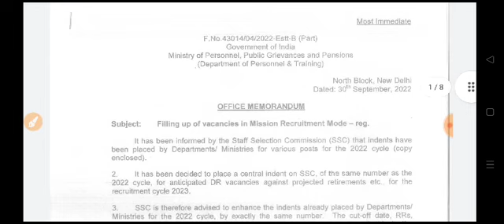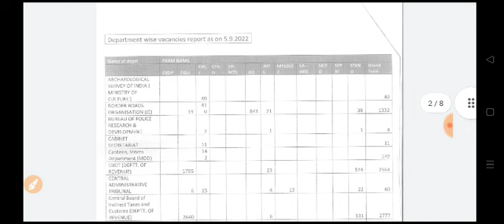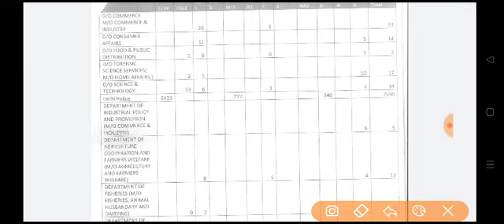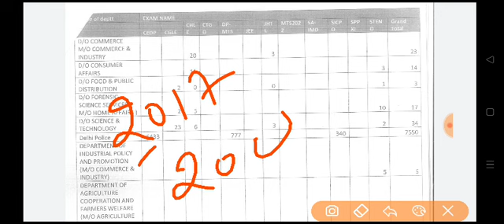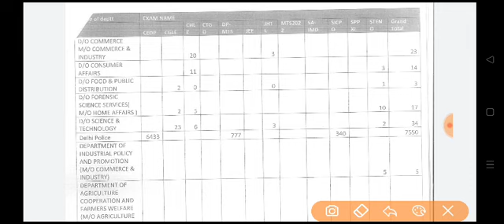DELHI POLICE MTS 2023 TOTAL POST || इस बार कितनी भर्ती आएगी DP MTS मैं देख लो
DELHI POLICE MTS 2023 TOTAL POST || इस बार कितनी भर्ती आएगी DP MTS मैं देख लो DPMTS @SSC